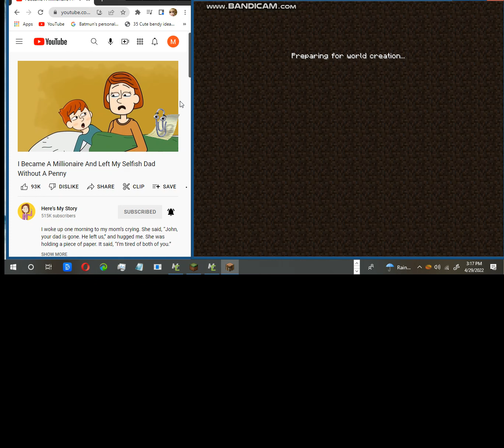ep 1. home found